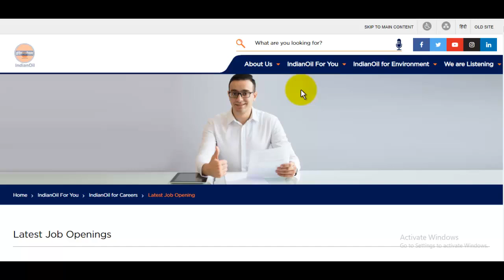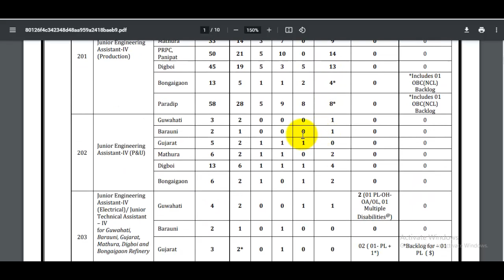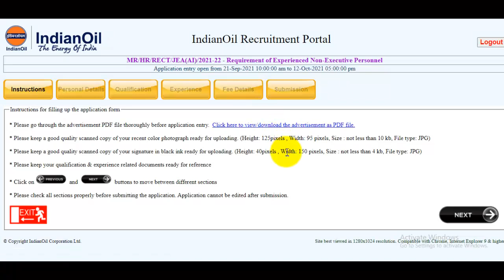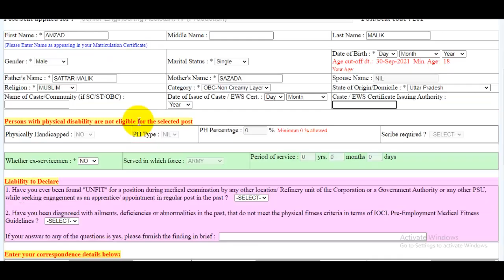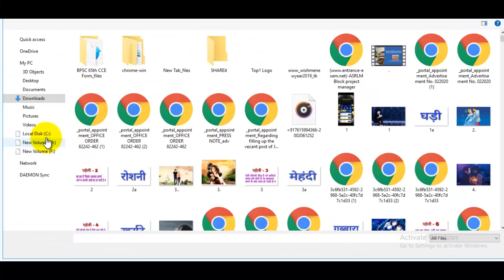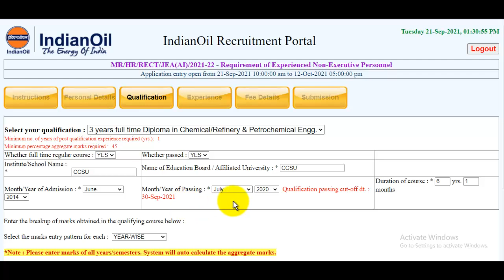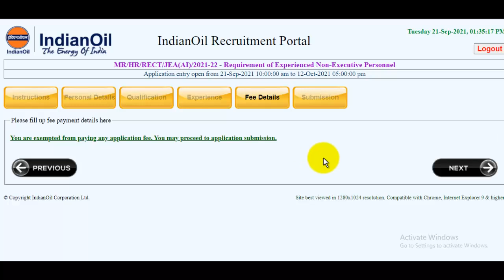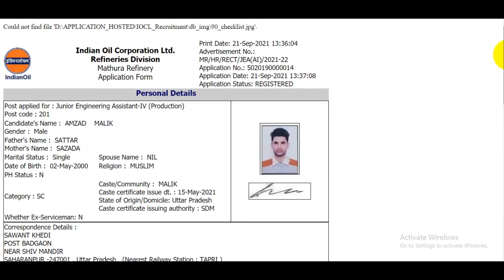IOCL Non Executive Online Form 2021 Kaise Bhare | How to Fill IOCL JEA Online Form 2021 Apply Now!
The IOCL Non Executive Online Form 2021 Notification has been announced by the Indian Oil Corporation Limited (IOCL). Candidates also search it as IOCL Non Executive Bharti 2021. Apply online for IOCL Non Executive Vacancy 2021

स्नेहपूर्वक धन्यवाद!🙏
"आपका Dost
GyanDevHost"